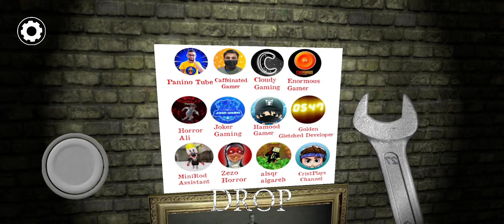SLENDRİNA THE SEWER slendrina ve GRANNY birleşimi